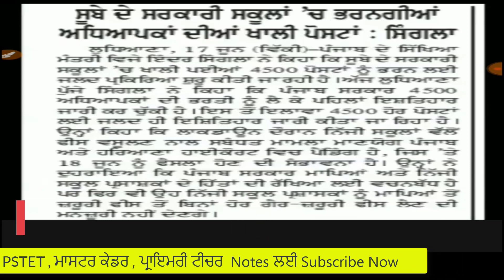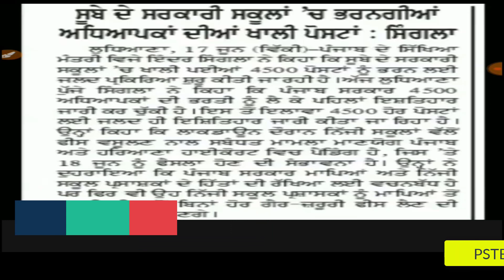punjab teacher recruitment,punjab teacher vaccancy,punjab latest govt jobs,punjab sarkari naukri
punjab teacher recruitment,punjab teacher vaccancy,punjab latest govt jobs 2020,punjab sarkari naukri 2020,punjab lecturer recruitment,punjab master cadre exam 2020,punjab ett 2nd Paper,pstet 2020 kado hovega,pstet notes,master cadre sst notes,pstet sst notes in punjabi,punjab latest jobs 2020,educational recruitment board new update

news credit - various latest news.